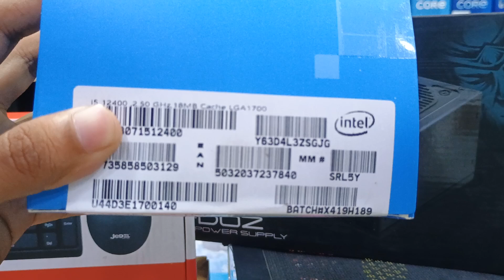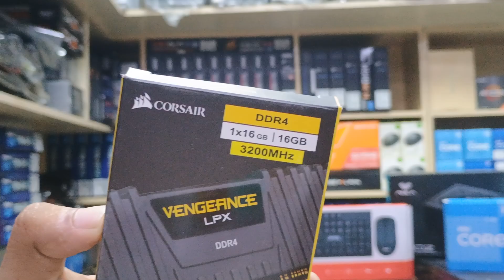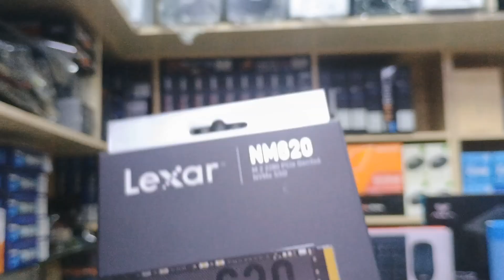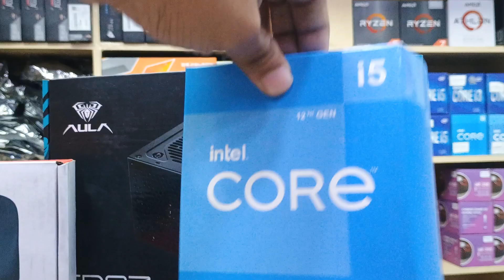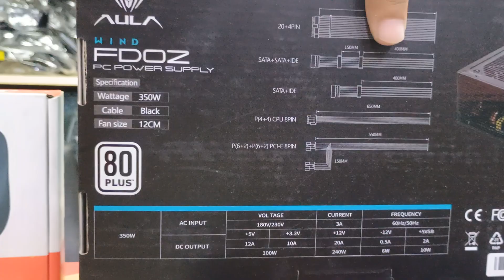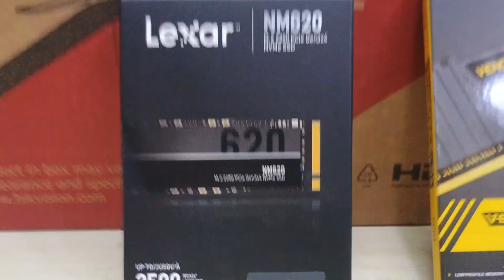OMG😱🔥 Video Editing/ Gameing / Codding / Graphics Design Computer Price In Bangladesh. Intel Build.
OMG😱🔥 Video Editing/ Gameing / Codding / Graphics Design Computer Price In Bangladesh. AMD Ryzen Build

Available In Madani Technology  BD

30k pc build in bangladesh,
200k pc build bangladesh,
150k pc build bangladesh,
low price pc in bangladesh,
gaming pc low price in bangladesh,
80k pc build bangladesh,
pc builder bangladesh,
বাংলো,
gaming pc price in bangladesh,
brand pc price in bangladesh,
pc builder bd,
পিসি বিল্ড,
pc build under 40 000 in bangladesh,
pc build bangladesh 100k,
10k pc build in bangladesh,
pc build under 15000 in bangladesh,
10k gaming pc build in bangladesh,
pc build under 1 lakh in bangladesh,
best pc build under 1 lakh in bangladesh,
1 lakh pc build in bangladesh,
pc build under 10000 in bangladesh,
pc build under 150k in bangladesh,
1.5 lakh pc build in bangladesh,
1 lakh gaming pc build in bangladesh,
1 lakh pc build in bangladesh 2024,
10k gaming pc build in bangladesh 2023,
100k pc build in bangladesh,
30k pc build in bangladesh 2023,
30k pc build in bangladesh 2024,
pc build price in bangladesh 2023,
pc builder bangladesh 20k,
pc build under 30000 in bangladesh 2024,
25k pc build in bangladesh,
200k pc build in bangladesh,
100k pc build bangladesh 2023,
2 lakh gaming pc build in bangladesh,
2 lakh pc build in bangladesh,
pc build under 25000 in bangladesh,
pc build under 30000 in bangladesh 2023,
pc build price in bangladesh 2024,
1 lakh pc build in bangladesh 2023,
pc build under 20k in bangladesh,
pc build bangladesh 30k,
pc build under 30000 in bangladesh,
30k gaming pc build in bangladesh,
gaming pc build under 30000 in bangladesh,
best pc build under 30000 in bangladesh,
gaming pc build under 30000 in bangladesh 2023,
35k pc build in bangladesh,
3 lakh pc build in bangladesh,
35k pc build in bangladesh 2024,
pc build under 35000 in bangladesh,
pc build under 30k in bangladesh,
pc build under 40000 in bangladesh,
4k gaming pc build in bangladesh,
pc build bangladesh 40k,
40k pc build in bangladesh 2023,
pc build under 40000 in bangladesh 2024,
gaming pc build under 40000 in bangladesh,
best pc build under 40000 in bangladesh 2023,
40k pc build in bangladesh,
pc builder bangladesh 50k,
ryzen 7 5700g pc build price in bangladesh,
60k pc build in bangladesh,
pc build under 60000 in bangladesh,
Ryzen 5🔥intel ম্যাজিক কম্পিউটার ১১৫০০/- টাকা |  Computer price in Bangladesh 2024 | gaming PC build